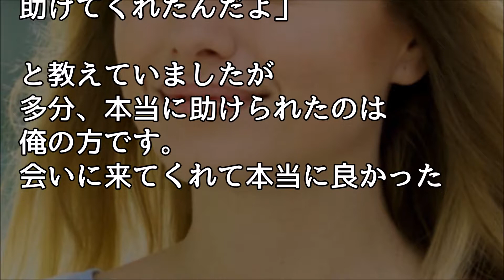馴れ初め 白人女性が突然家にやって来て→俺プロポーズ→結婚！！いったい何が・・・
大学で俺を避けてた台湾人留学生「私を恋人にしませんか？」外国人馴れ初め話【あすか】

馴れ初め物語 嫁「わ～俺君、一緒のクラスだね」俺「あっはい（誰？）」【感動どっとこむ】

【馴れ初め】高校の時、俺は外国人の血が混じってると話題になった。そんな時話しかけてきたのが嫁。